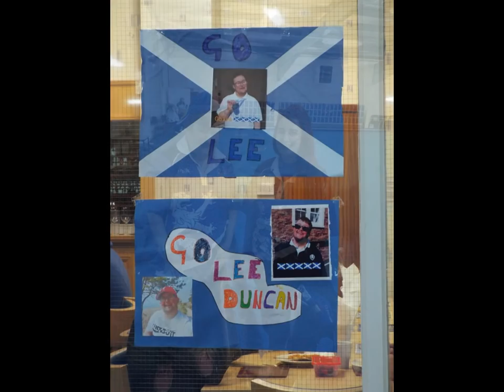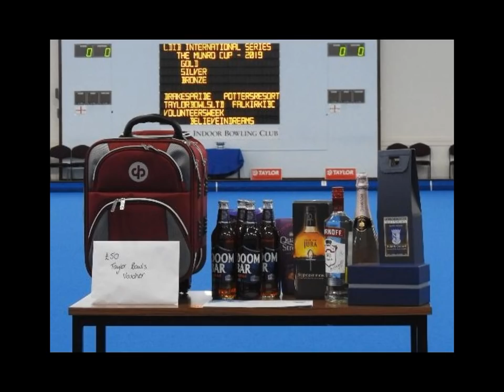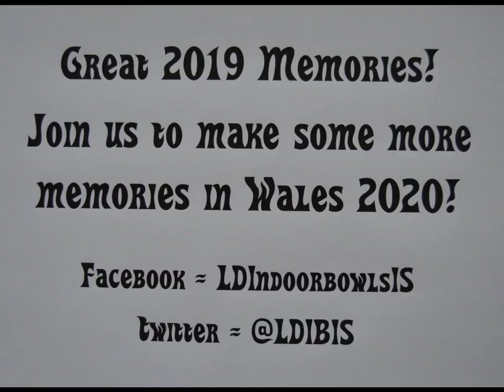Learning Disabilities Indoor Bowls International Series 2019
A photo compilation of some of the action at the first Learning Disabilities Indoor Bowls International Series. Photos courtesy of Event Photographer Dan Bluett. Janice Gower, Karen Coutts and Ian Higton.